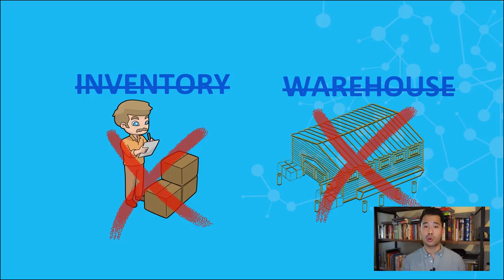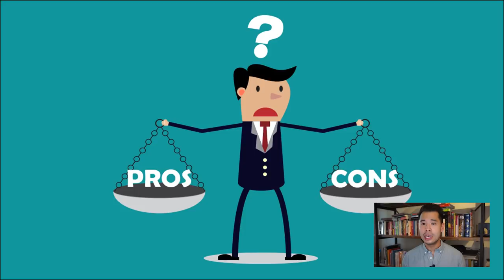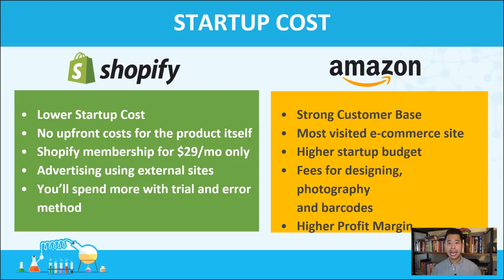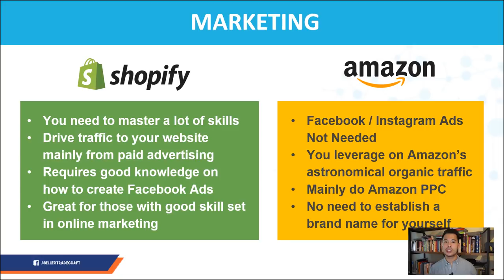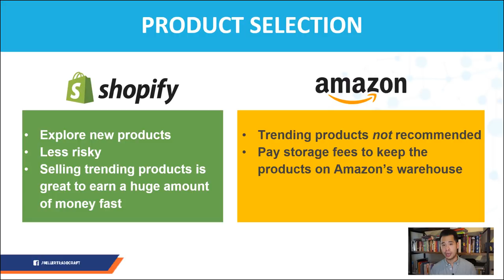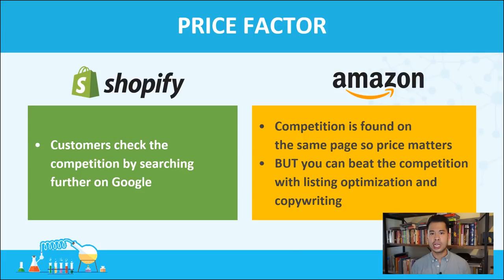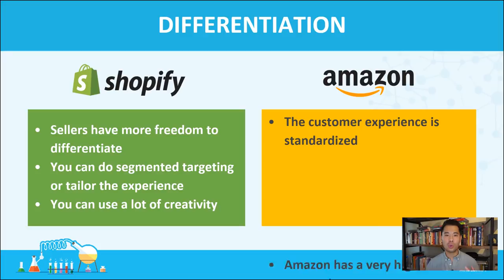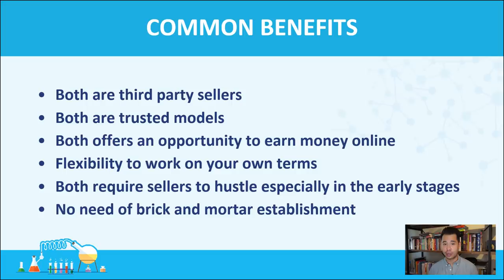Shopify Dropshipping vs Amazon FBA - Which eCommerce Business Model Wins?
Undecided yet between Shopify Dropshipping and Amazon FBA? Which is better and more profitable? Here's an in-depth comparison between two most popular eCommerce business models...